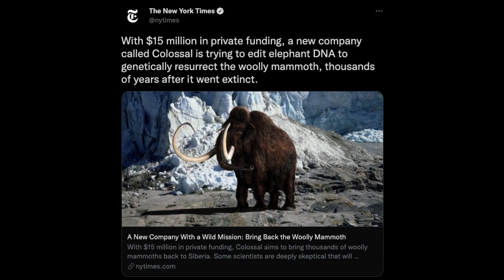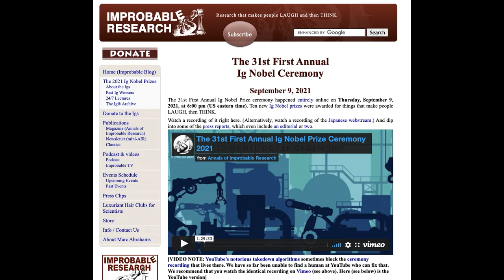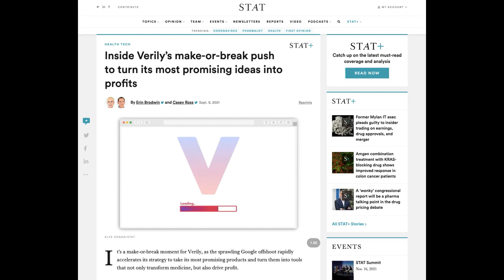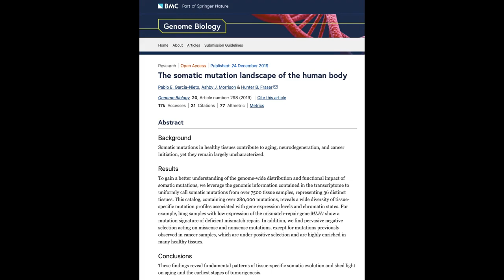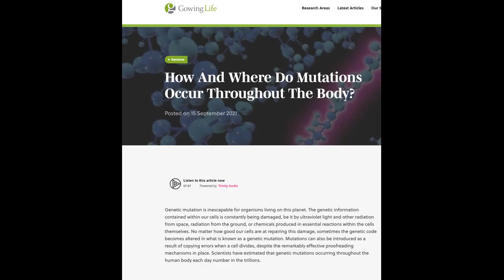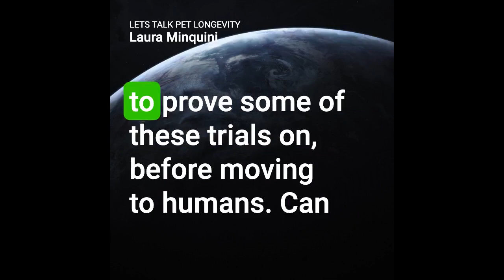Longevity Weekly | Ep. 24 | Mutational Landscape, Matt Kaeberlein & Does Walking Help You Think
Longevity Weekly is a short visual newsletter keeping you up-to-date with the latest research reviewed by our Oxford based research team from the world of longevity, wellness and health.

News in Brief:
00:28 A New Company With a Wild Mission: Bring Back the Woolly Mammoth

01:01 The Ig Nobel Prizes

01:41 Inside Verily’s make-or-break push to turn its most promising ideas into profits

Topics discussed in this Longevity Weekly:
02:22 How And Where Do Mutations Occur Throughout The Body?

04:29 Matt Kaeberlein – The Dog Ageing Project | Part 1 | Let’s Talk Pet Longevity

06:29 Walking The Path Of Wisdom: Does Walking Really Help You Think?